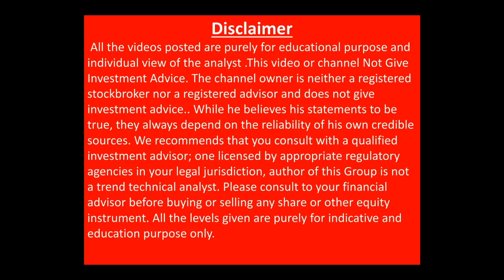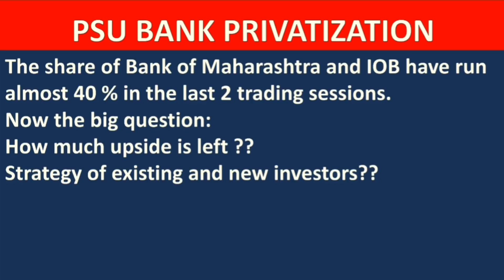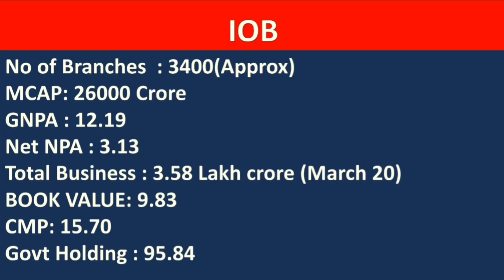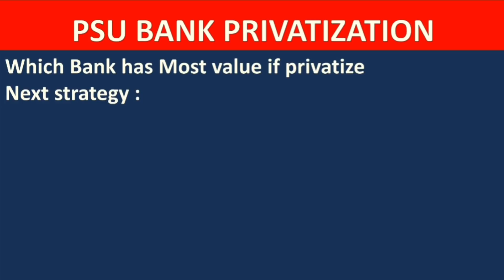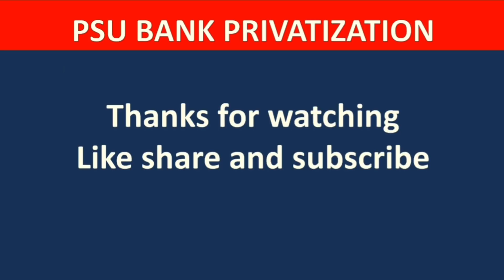PSU bank share to buy now| iob share next target| bank of maharashtra share next target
our previous recommended video on PSU bank

Best psu bank share to buy now
IOB share latest news, IOB share next target , IOB share latest news today
Bank of maharashtra share latest news, bank of maharashtra share next target , bank of maharashtra share latest news today